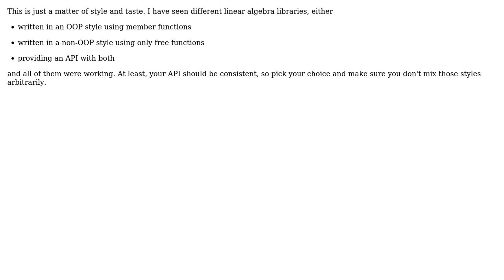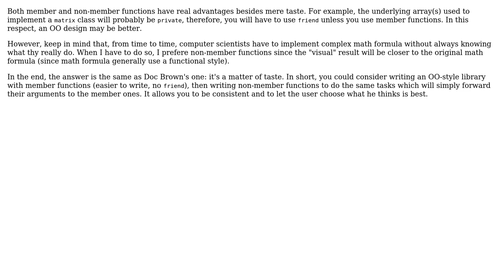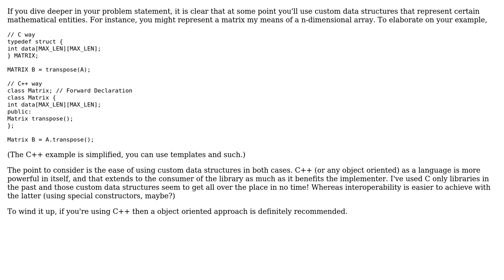Software Engineering: Member functions vs. Non-member functions for math operators (4 Solutions!!)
Software Engineering: Member functions vs. Non-member functions for math operators

With thanks & praise to God, and with thanks to the many people who have made this project possible! | Content (except music & images) licensed under CC BY-SA | Music | Images & others | With thanks to user Morwenn user dotbugfix user Doc Brown user apnorton and the Stack Exchange Network Trademarks are property of their respective owners. You are responsible for your own actions.